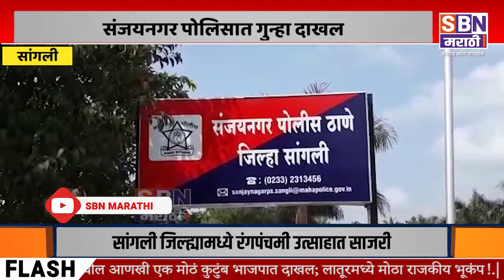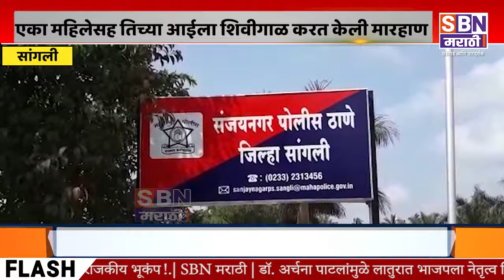SANGLI | लक्ष्मीनगर येथे कौटुंबिक वादातून एका महिलेसह तिच्या आईला शिवीगाळ करत मारहाण केल्याची घटना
माधवनगर रोडवर असणाऱ्या लक्ष्मीनगर येथे कौटुंबिक वादातून एका महिलेसह तिच्या आईला शिवीगाळ करत मारहाण केल्याची घटना